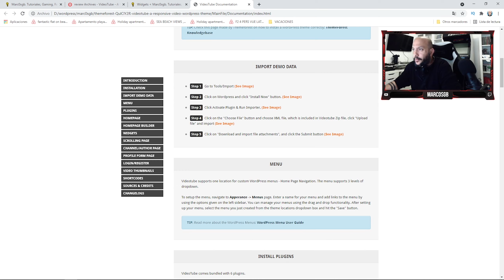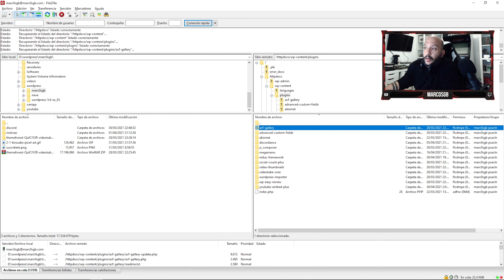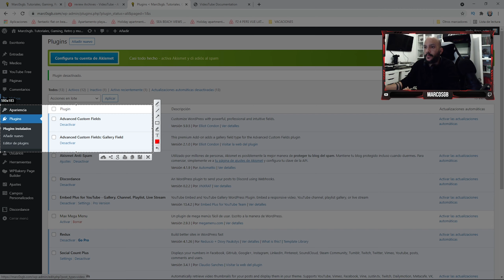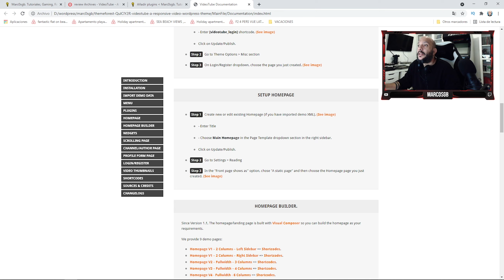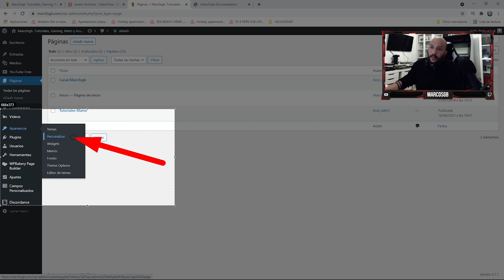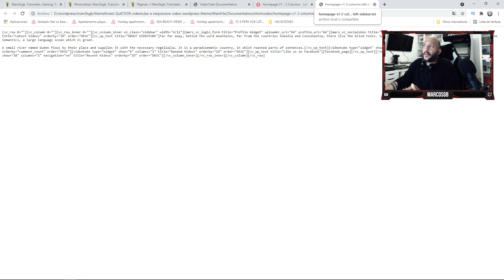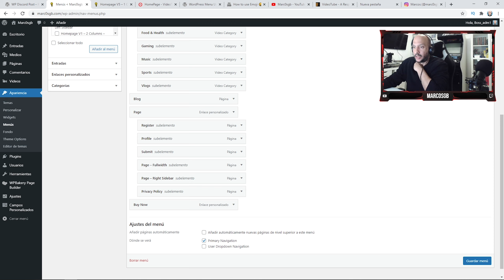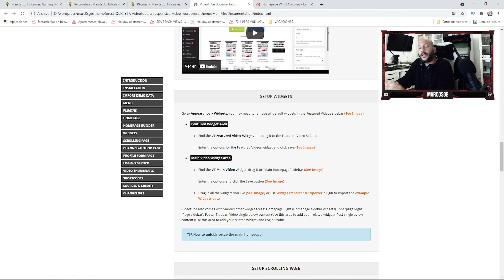🔴➡️TUTORIAL WORDPRESS 2022 desde Cero ⬅️🔴 INSTALAR PLUGINS y definir pagina de inicio ❗️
En el video de hoy explicamos:

✔️ Como instalar PLUGINS en WORDPRESS via FTP
✔️ Como instalar PLUGINS en WORDPRESS via PANEL WEB
✔️ Como instalar los PLUGINS necesarios para nuestro TEMPLATE de PAGO
✔️ Como definir nuestra PAGINA de INICIO en WORDPRESS
✔️ Como definir nuestra PAGINA de INICIO en WORDPRESS  para nuestro TEMPLATE de PAGO

Saludos